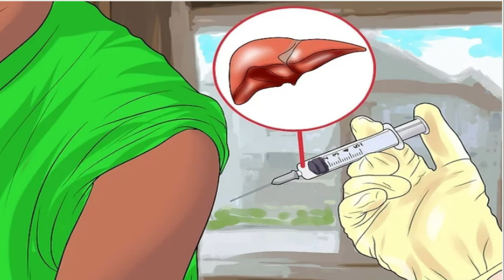How to Lower Bilirubin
1,Water. Drinking at least eight glasses of water a day helps your liver flush out toxins. ...
2,Coffee or herbal tea. Moderate coffee consumption has been shown to improve liver health by reducing: ...
3,Milk thistle. ...
4,Digestive enzymes. ...
5,Fruits and vegetables. ...
6,Fiber.